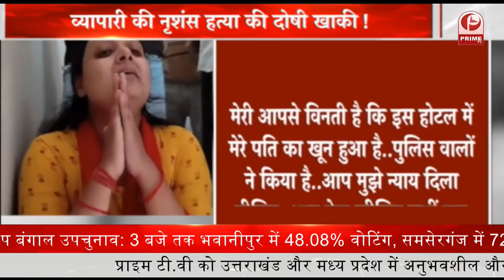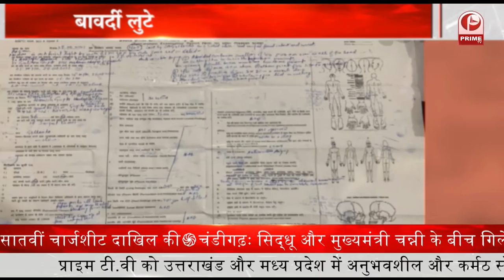Gorakhpur Police ने Kanpur के व्यापारी को पीट पीट कर मार दिया | Siyaasee Dangal || Prime Tv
Gorakhpur Police ने Kanpur के व्यापारी  को पीट पीट कर मार दिया | Siyasi Dangal  || Prime Tv